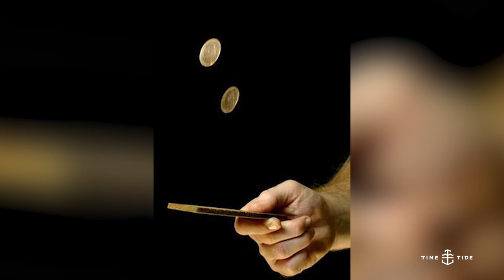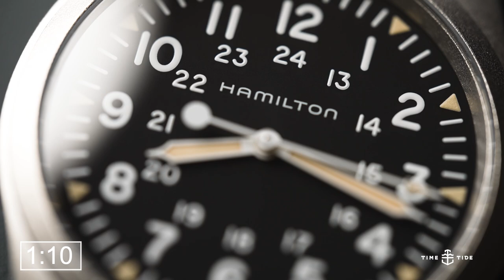2 UP: Andrew and Borna battle it out in the field and vintage categories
In this brand new format, two participants choose two watches from their own collection to be placed in two categories. With two minutes on the clock, they get to tell the story of why their watch deserves to win. The winners will be decided in the YouTube comments, so cast your vote. Welcome to 2 Up.

Round 1: Field

Andrew's Hamilton Khaki Field Mechanical
Fighting from the red-with-white-cross corner is the Hamilton Khaki Field Mechanical, a watch that Andrew fell in love with once Time+Tide became the official distributor of the brand in Australia. With great sizing, class-leading movement and oh-so-pretty looks, this is a little piece of history, modernised. We're on record professing ourselves as big fans of the KFM, whose bronze version was voted best watch under $1,000 by our audience.

Borna's Seiko SARB017 Alpinist
With its roots tracing back to Japanese mountaineers, the Seiko Alpinist sits in the opposite corner. Sporting a green sunburst dial before it was cool, I couldn't escape hearing about or seeing this watch in its heyday. I began seeking it, setting up price alerts wherever I could. It wasn't just being a broke student that kept me from getting one, though. One break-up later, however, and I managed to pick up the last (to the best of my knowledge) SARB017 sold in Australia.

Round 2: Vintage

Andrew's Omega Ranchero
Introduced a year after Omega's famous 1957 trio, the Ranchero hoped to follow in their footsteps of success. Unfortunately, it was quite the contrary for this broad arrow-handed beauty. The name didn't sit well with many Spanish speakers, as it basically meant "farmer". Fortunately for modern collectors, it's this kind of thing that makes watches collectible, as the production run of the Ranchero ended after only two short years.

Borna's Universal Genève Polerouter Microtor
Last and certainly not least, the most beautiful watch ever created, in my totally unbiased opinion. Penned by an up-and-coming designer named Gérald, who went on to create nothing of note whatsoever, it's an exercise in mid-century restraint and absolute elegance. Powered by a micro-rotor calibre 215, it runs like an absolute dog, regularly gaining between 2 and 4 minutes per day. None of that worries me, I'd happily pull an Andy Warhol with this one.

MB01YDRB8S7PZ50